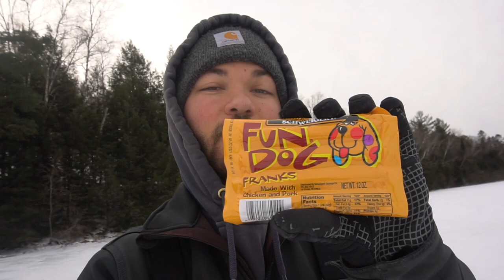Catching BIG & FAT Ice WALLEYES! (Northern WI GIANTS)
» Sony a6300

» Sony a6000

» Camera Mic